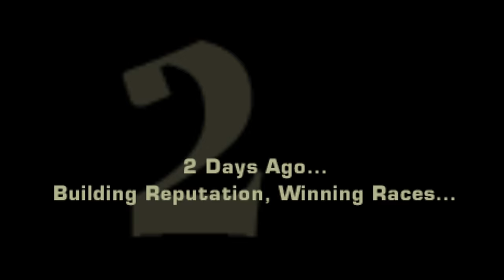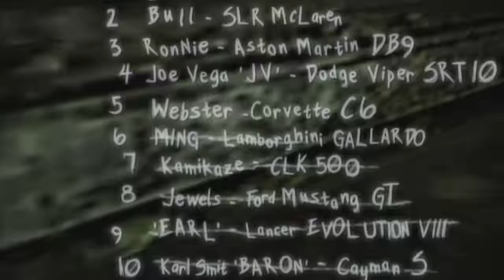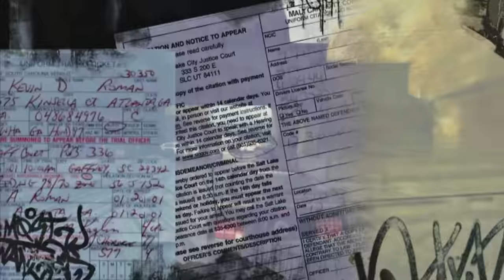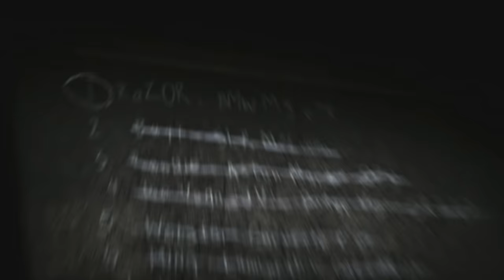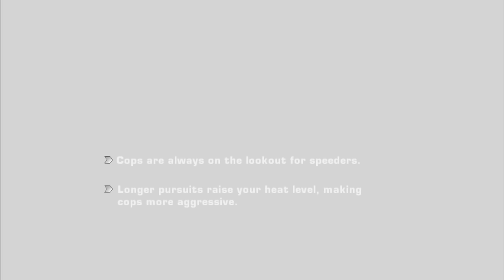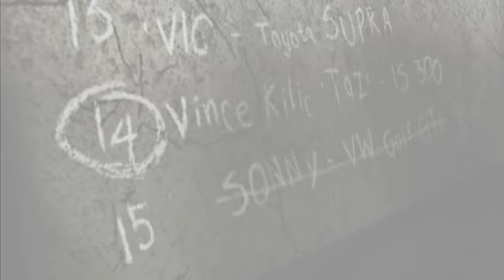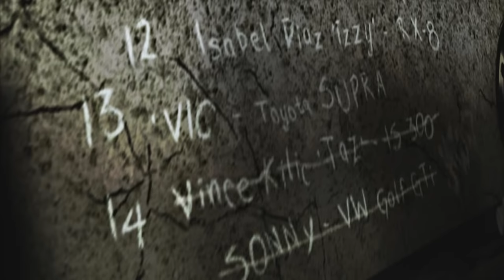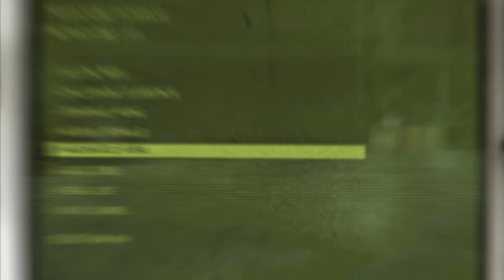Need for Speed Most Wanted: 18 YEARS LATER..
Need for Speed Most Wanted Walkhthrough Gameplay Part 1 (Full Game) 4K 60FPS on PC. Need for Speed Most Wanted 2005 full game walkthrough from beginning to ending which includes full game review, first impressions, all missions, all cutscenes, all upgrades and ending of the story.

In Need for Speed Most Wanted you arrive in Rockport as a newbie to the local street racing scene. Soon, the player becomes involved with the Blacklist, a list of the most notorious racers in Rockport, and proceeds to challenge Razor, the number 15 on the Blacklist.

6800 SW 40th St Number 282